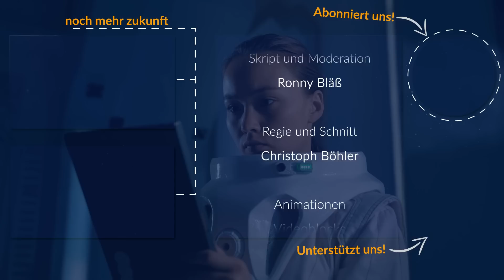Warum Margaret Hamilton das größte Monument der Menschheit bekam | Raumzeit (2023)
Es gibt tägliche News über Wissenschaft und Weltraum von Raumzeit auf Twitter Ich freue mich auf euch!

Margaret Hamilton gehört zu den wichtigsten Figuren der Raumfahrt. Dennoch ist sie weitgehend unbekannt – und das obwohl ihr zu Ehren das mit Abstand größte Monument der Menschheitsgeschichte errichtet wurde.

Staffel 6 | Episode 13

Direkt zu eurem Inhalt:

00:00 Intro
00:31 Margaret Hamilton
03:24 Das größte Monument der Geschichte

Danke an unseren Galaktischen Overlord: Rico Wittke!

Raumzeit bietet euch wöchentlich spannende Einblicke in das Universum, die Physik und in die Zukunft der Menschheit. Gelegentlich diskutieren wir auch gesellschaftliche Themen.  🌎